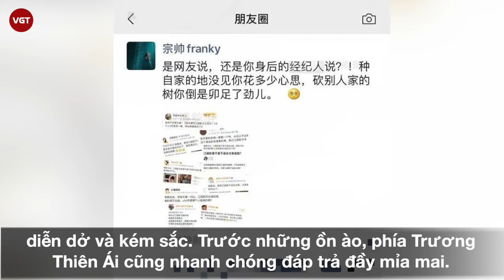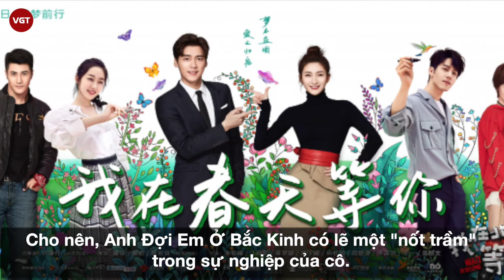Giang Sơ Ảnh | Trở lại cùng Vương Mạn Ni trong "Ba Mươi Chưa Phải Là Hết"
Giang Sơ Ảnh được biết đến là một nữ diễn viên của Trung Quốc. Sinh ngày 1/9/1986 tại Thượng Hải. Không chỉ là một gương quen thuộc trên màn ảnh, Giang Sơ Ảnh còn có học vị đáng nể khi không chỉ tốt nghiệp Học viện Hý Kịch Thượng Hải mà còn sở hữu trong tay tấm bằng thạc sĩ về kinh tế truyền thông của Đại học Đông Anglia, Anh.
Từng quyết định để lại sự nghiệp dang dở để đi du học, có lẽ ánh hào quang với Giang Sơ Ảnh là điều xa xỉ. Chính vì thế mà trong suốt những năm nay, cô vẫn luôn chăm chỉ đóng phim, cố gắng chứng minh thực lực và "nói không" với những chiêu trò PR, marketing hay con đường lưu lượng như các thế hệ trẻ ngày nay.